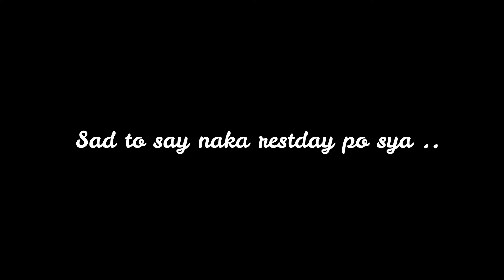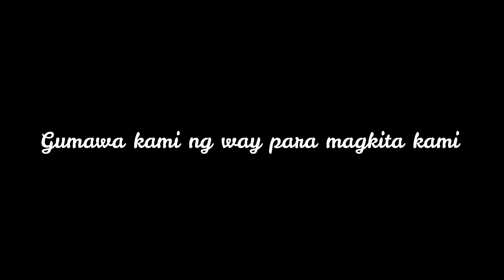SPECIAL DELIVERY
Sana next time madami na akong matulungan ..